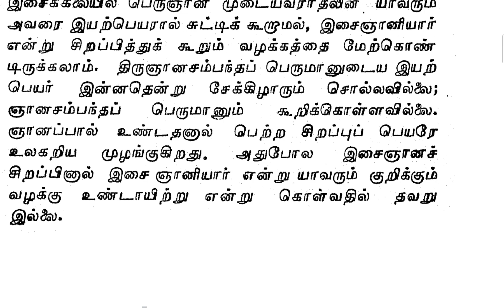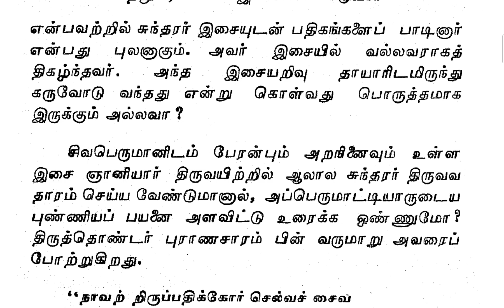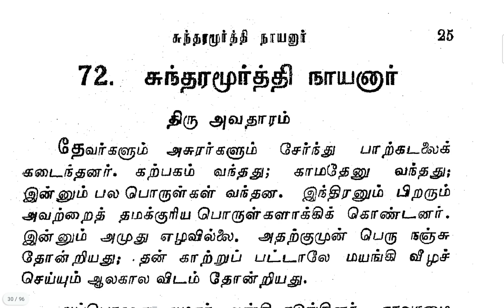91. நாயன்மார் கதை 71. இசைஞானியார்